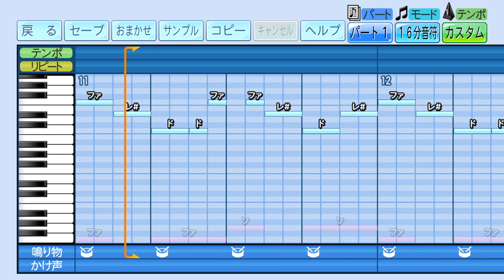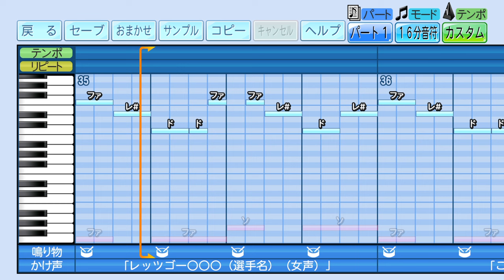【パワプロ 応援歌】シロクマ（智弁和歌山高校Ver.）※高校野球・ブラバン風【パワプロ2024-2025】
原曲：シロクマ（JABBERLOOP）
栄冠ナインやサクセスで使用したら楽しいかも♪

※上記コメントは削除します。
※その他「応援歌の使用について」など、当チャンネルの概要をご覧ください。

ゲーム機：PlayStation®4
タイトル：パワフルプロ野球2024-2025
メーカー：コナミデジタルエンタテインメント
発売時期：2024年7月18日